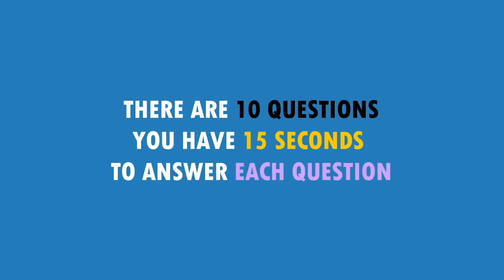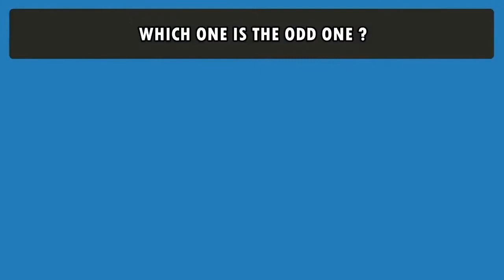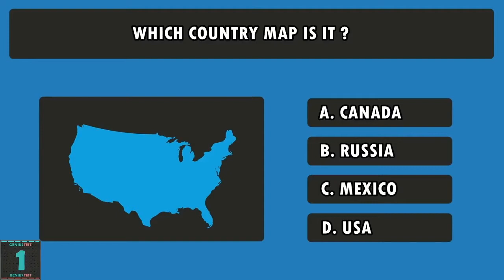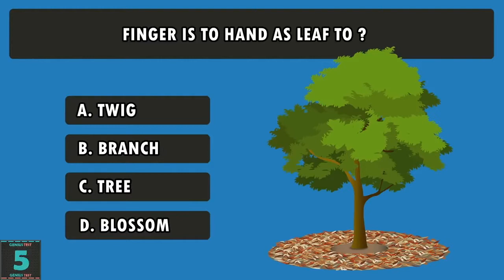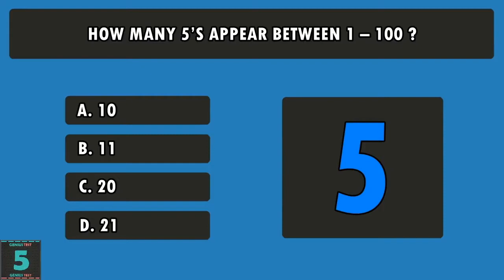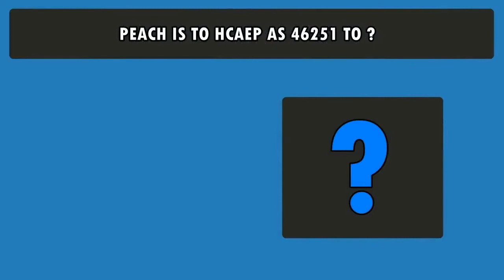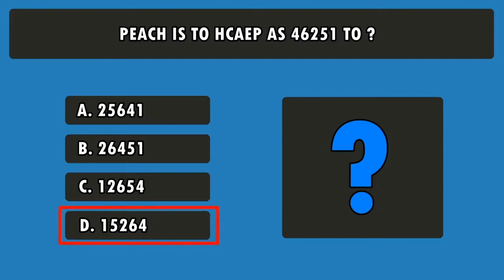When There is Fear of the Lord by Ptr. Collen Lo - 01/12/2020 (English)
When There is Fear of the Lord
by Ptr. Collen Lo

Proverbs 1:7

First Worship Service